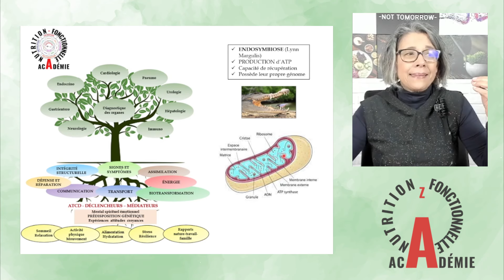Explorez les mystères de la mitochondrie : clés de la respiration cellulaire